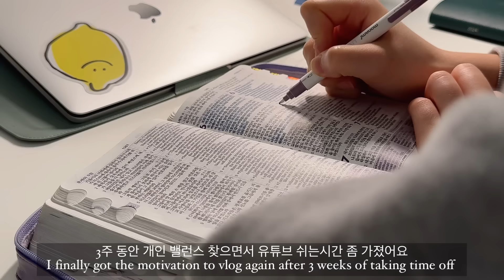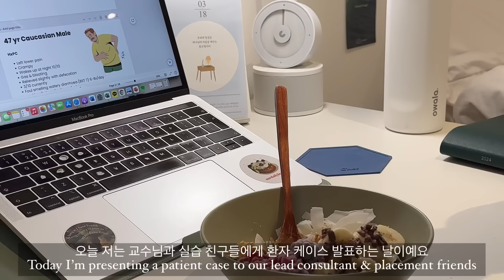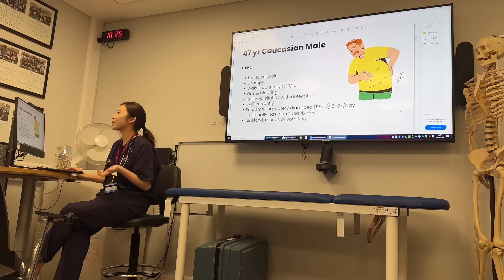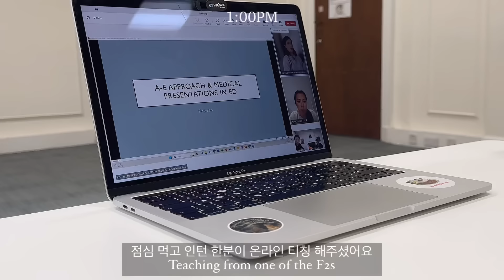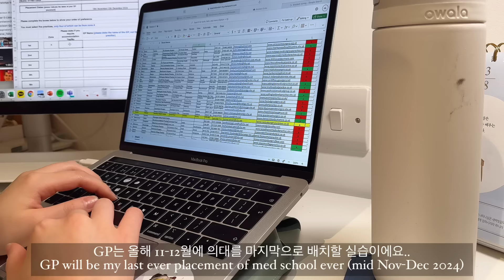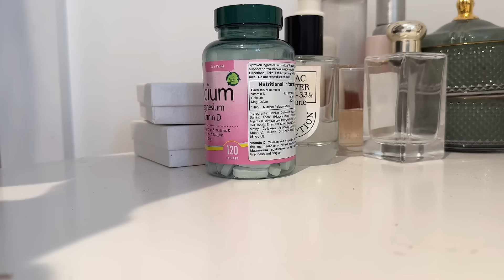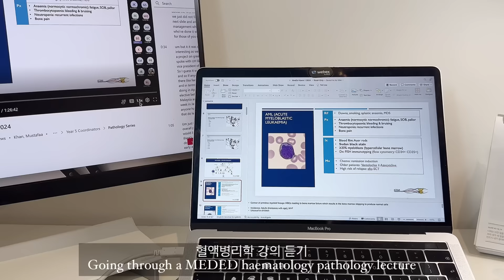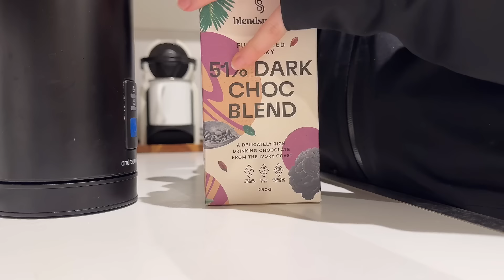👩🏻‍⚕️🚑 Realistic days on Emergency Med rotation ft. late shift | 런던의대생 브이로그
FAQ
Hi it's Hayeon, I'm a 5th year medical student based in London and love to record snippets of my daily life in casual vlogs. Thank you so much for stopping by & I hope you have the BEST day!

Ethnicity- Korean
Age: 23
Film- Iphone 15pro